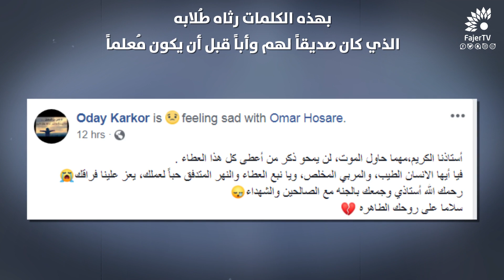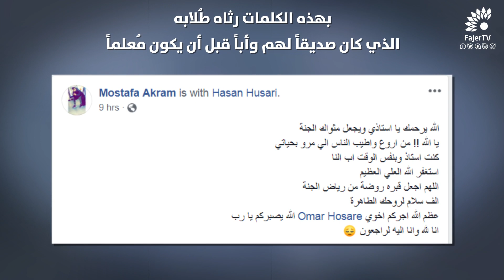رحم الله المربي الفاضل حسن الحصري الذي كان صديقاً وأباً لطلابه قبل أن يكون معلماً مُخلصاً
تلفزيون الفجر | رحم الله المربي الفاضل حسن الحصري الذي كان صديقاً وأباً لطلابه قبل أن يكون معلماً مُخلصاً